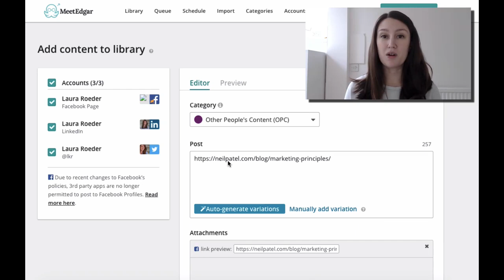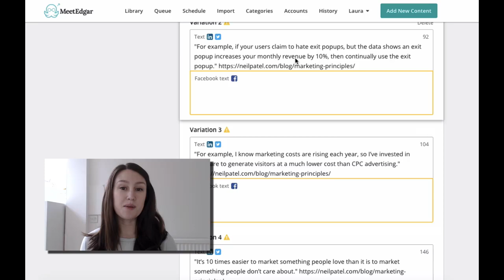Auto-Variations Walk Through with Laura Roeder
Have you heard about our latest feature, auto-variations? MeetEdgar now writes your posts for you! Join Laura Roeder for this quick walkthrough of the new features.